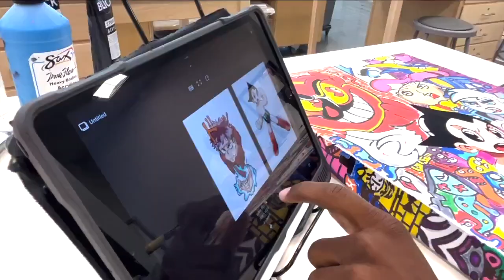High school sprinter excels on the track and in the art studio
Jesuit high school sprinter Donovan Terry holds school records in the 100-meter dash (10.63), the 200-meter dash (21.45), and the 4x100-meter relay (41.67). He's also working on adding a 400-meter record to his resume. But Terry is just as proud of his classwork as his work on the track.